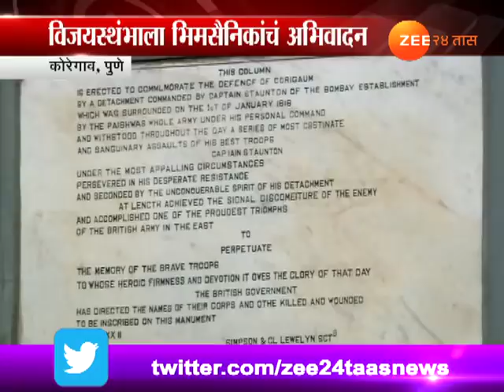Pune Koregaon 200 Year Complete Of War Between Mahar Regement And Peshwa